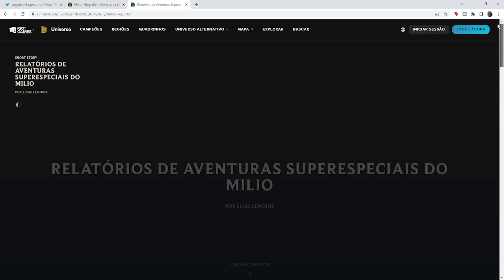SAIU o MILIO! o novo SUPORTE do LEAGUE OF LEGENDS 🌽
Hoje é dia de Milio! saiu o novo campeão do lol!

o que acharam do novo campeão? Curtiram o Milio?